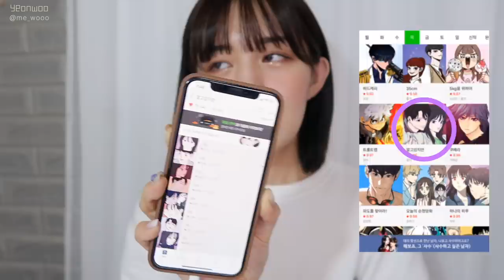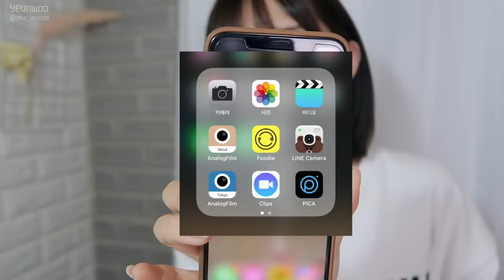🎬집순이 이것저것(말 많음주의) /웹툰/셀카어플/귀걸이만들기/댓글보기/ 연우Yeonwoo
연우 insta@ me_wooo

리얼 집순이는 아무것도 하지 않는다는 말을
실감하는 요즘입니다 :)

제가 덕질하는 신작웹툰 소개와
문의 많았던 셀카 보정 및 어플 소개
오랜만인 귀걸이 만들기

작은 일상 조각들을 가져왔어요
대단한 하루는 아니지만 심심하실 때 보시고
조금이라도 즐거우셨으면 좋겠습니다 🧡